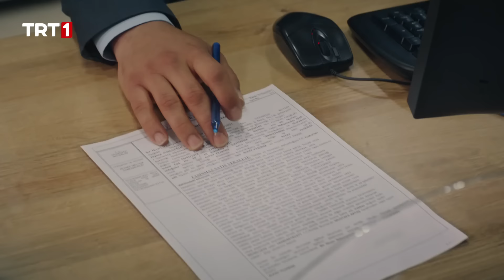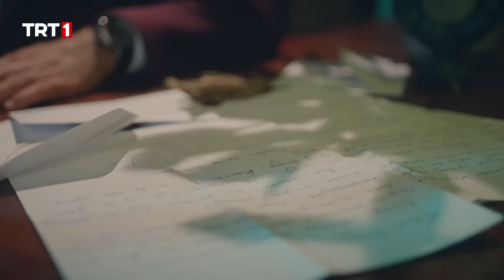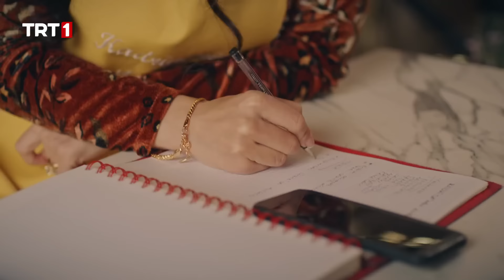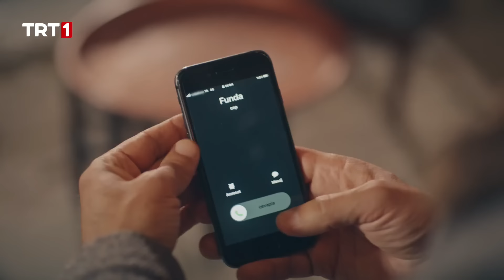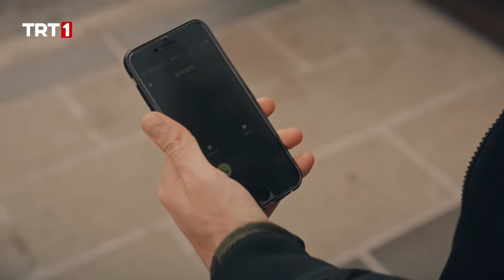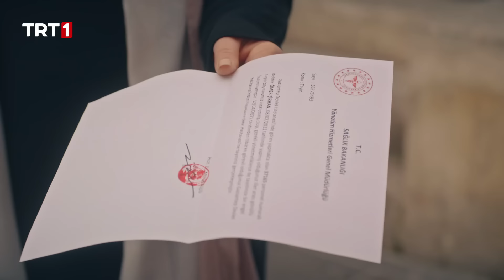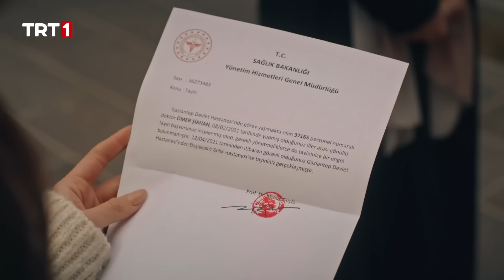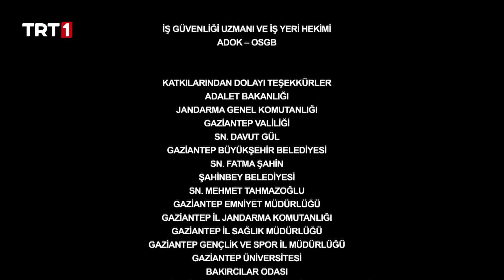Benim Adım Melek 62. Bölüm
Benim Adım Melek 62. Bölüm Özet:

Alpay’a ulaşamayan Funda Adana’da duramaz ve Antep’e döner. Alpay, yurtdışına kaçacağı günü beklerken, Funda’nın döndüğünü duyan Kerem babasını bulmak için kapıya dayanır. Funda ile aralarında çıkan tartışmadan sonra konağa dönen Kerem’i polis gözaltına alır. Melek ve Halil, bir yandan da Alpay’ın izini sürmektedir. Halil’in olan bitende Kenan’ın parmağı olduğundan şüphelenmektedir. Ancak kimseyi buna ikna edemeyince Kenan’ın peşine düşer. Alpay’ı sakladığına neredeyse emin olan Halil, Kenan’ın evine baskın verir. Halil Alpay’ı orada bulacak mı? Gözleri önünde oğlu gözaltına alınan Melek, Kerem’in Funda’nın bebeğine kastettiğini öğrenince ne yapacak? Ömer tayin işlemlerini durdurmayı başarabilecek mi yoksa ailesini ve Defne’yi geride bırakıp gitmek zorunda mı kalacak? Kerem üstüne atılan iftiradan kurtulabilecek mi?